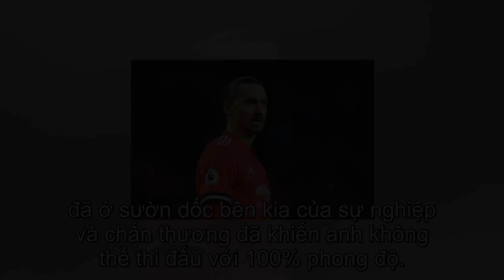Ibra lần đầu lên tiếng về quyết định rời Man Utd